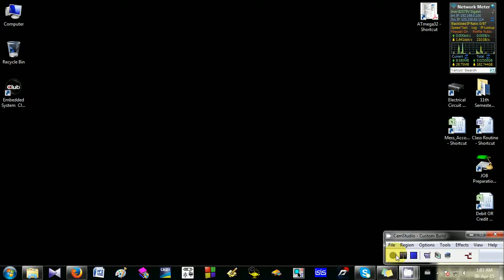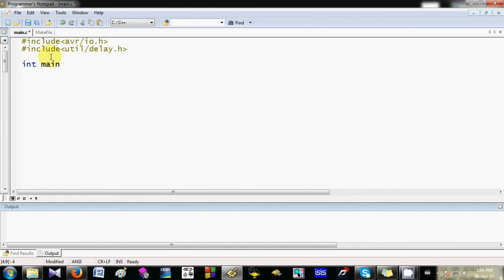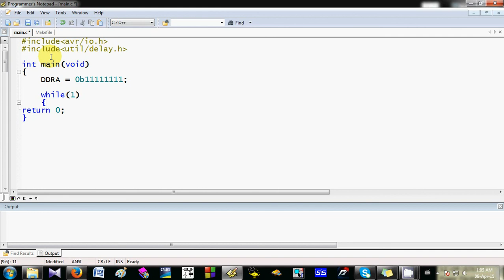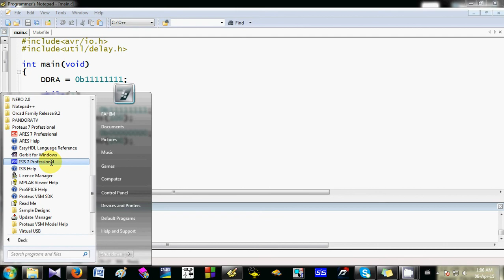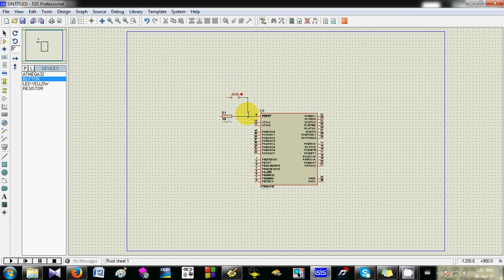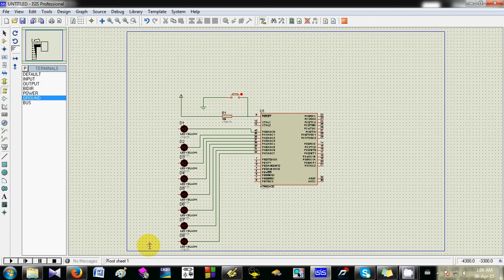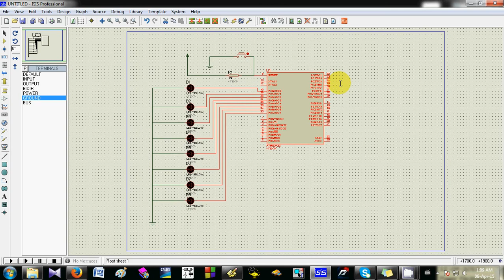MicroController Tutorial by FAHIM: Part1